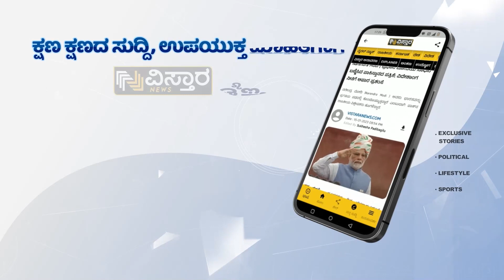ಚಾರ್ಲಿ ಜತೆ ಆ್ಯಕ್ಟಿಂಗ್ ಮಾಡೋದ್ ಅಷ್ಟು ಸುಲಭ ಇರಲಿಲ್ಲ| Rakshit Shetty Talks about 777 Charlie Part 2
ಚಾರ್ಲಿ ಜತೆ ಆ್ಯಕ್ಟಿಂಗ್ ಮಾಡೋದ್ ಅಷ್ಟು ಸುಲಭ ಇರಲಿಲ್ಲ| Rakshit Shetty Talks about 777 Charlie Part 2 | Vistara Cinema